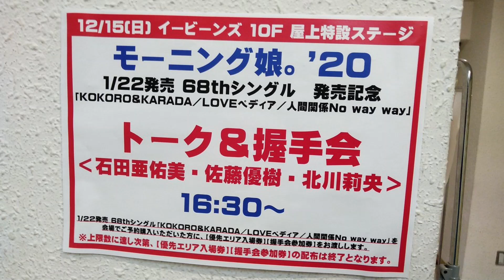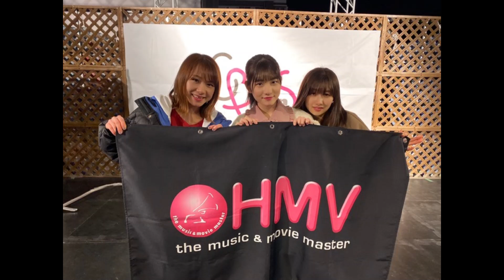15期を愛でる会 / 石田チーム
ブログ用に作成　.mp4
石田あゆみ、佐藤優樹、北川莉央